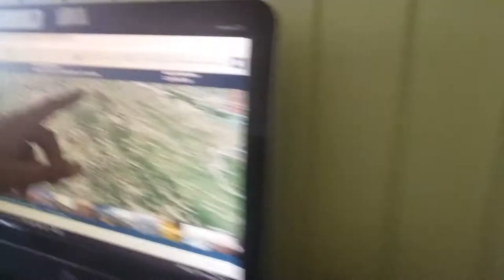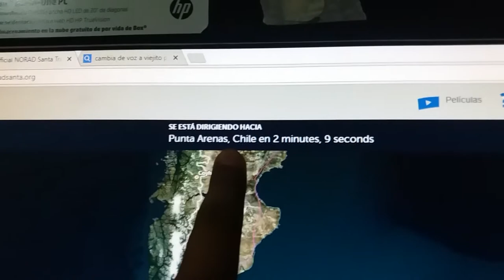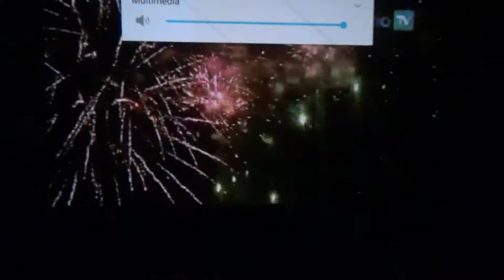Blog: Asi Celebramos la Navidad en Familia (2017)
En este Video Blog queremos compartir con Ustedes Como Celebramos la Navidad en Familia
Feliz Navidad Amigos de YouTube!!!